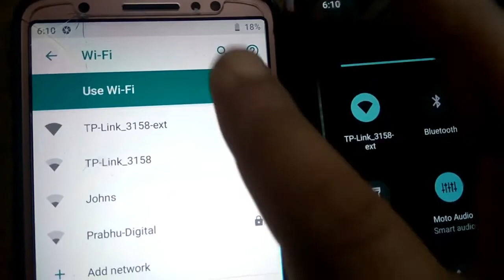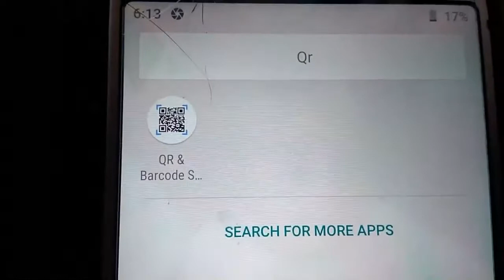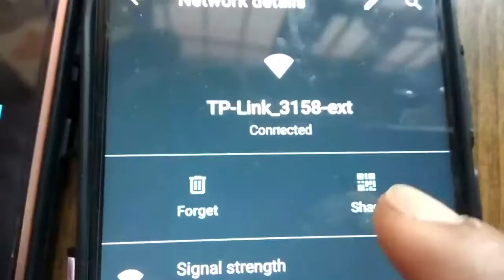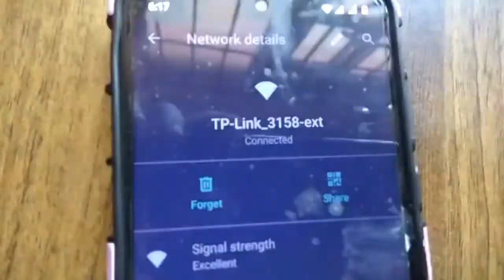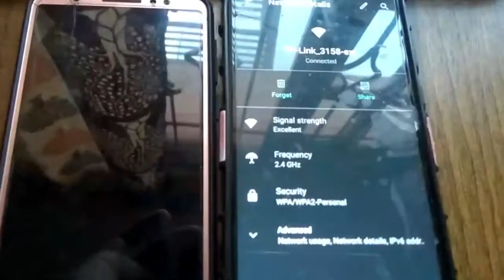WIFI PASSWORD - कसैको WiFi PASSWORD 1 मिनेट मै थाहा पउने तरिका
Welcome To Learn Nepal Official Nepali Technical  & Learning Channel !

यो चैनल मार्फत निःशुल्क तालिम लिन सक्नु हुनेछ।।मोबाइल तालिम लिन यो चैनलमा भएको सबै भिडियोहरु हेर्नु होला ।।

हामी संग तालिम लिन
९८६१९९०१२५ मा फोन गर्नु होला||
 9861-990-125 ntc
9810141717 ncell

।।ईलेक्ट्रोनिक इन्जिनियर (४ वर्ष ) गरि ईन्डिया १ वर्षको तालिम लिएर नेपलमा १० वर्ष देखि ट्रेनिग दिदै आउनु भएका अनुभवि इन्जिनियर बाट ग्यारेन्टिका साथ तालिम दिइने नेपालको एक मात्र REPTRONIX INSTITUTE मा आजै सम्पर्क गर्नु होस।।